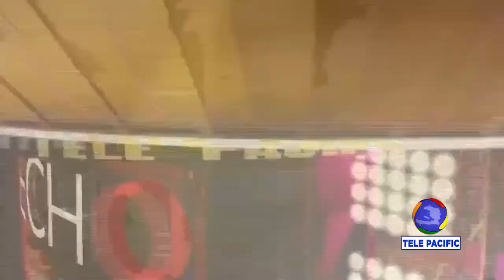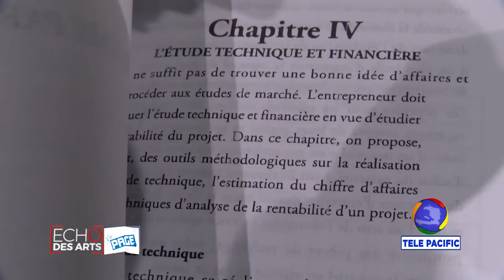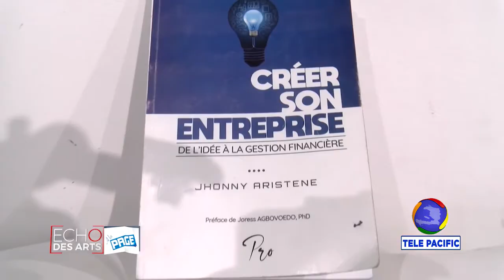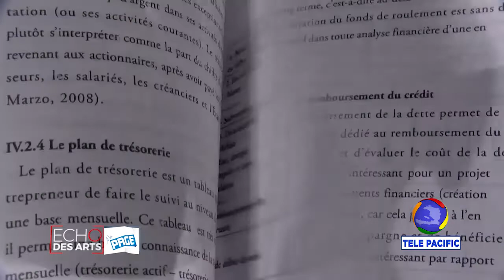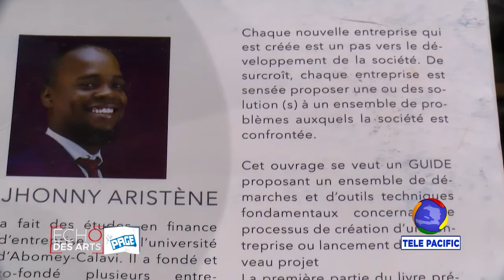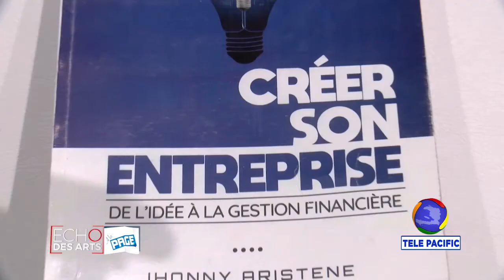ECHO DES ARTS - A LA PAGE - Jeff RENÉ reçoit JOHNNY ARISTENE